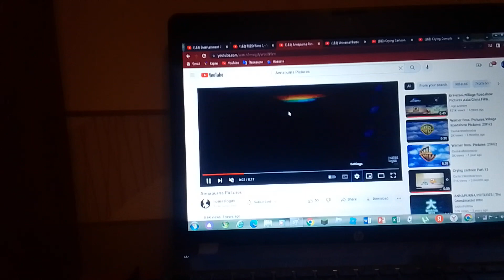Entertainment One/Rezo Films/Annapurma Pictures (2016)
What If "Jean Hole: Crashing For Inside Out" Entertainment One Rezo Films And Annapurma Pictures Instaed Of Voltage WWE And Saban, Instead For About Logos To Version